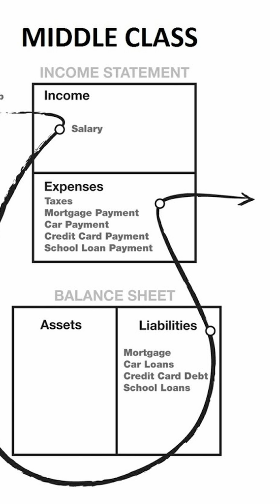ACTLISCOUUS | What is it and how does it help you? | Financial Resources 07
What is ACTLISCOUUS?
ACTLISCOUUS is a monthly economic indicator published by the Federal Reserve Bank of St. Louis via FRED (Federal Reserve Economic Data). It tracks the total number of active residential real estate listings—including single-family homes, condos, and townhomes—available for sale in the U.S., excluding pending listings.
Why it matters:
Supply Indicator: Reflects the supply side of the housing market. A higher count suggests more homes are available, potentially easing buyer competition.
Market Balance: Helps assess whether the market favors buyers or sellers. Low inventory can lead to bidding wars and higher prices; high inventory might indicate a cooling market.
Economic Insight: Offers insights into broader economic conditions, as housing activity often correlates with consumer confidence and economic health.
Key Details:
Source: Realtor.com
Frequency: Monthly
Units: Number of active listings (not seasonally adjusted)
Latest Data: As of April 2025, there were 959,251 active listings in the U.S. housing market.
Summary:
ACTLISCOUUS measures the total number of active home listings in the U.S., serving as a vital gauge of housing market supply and overall real estate health.